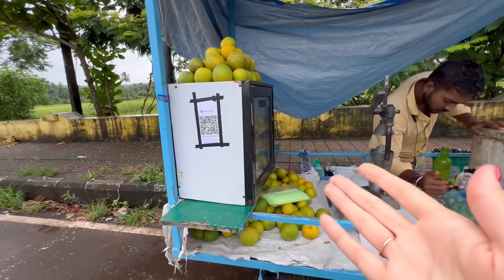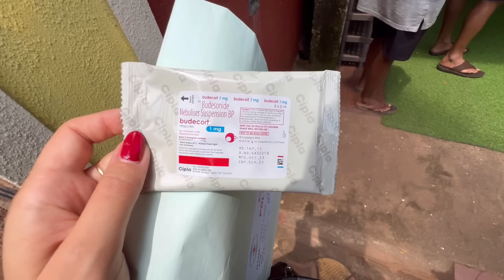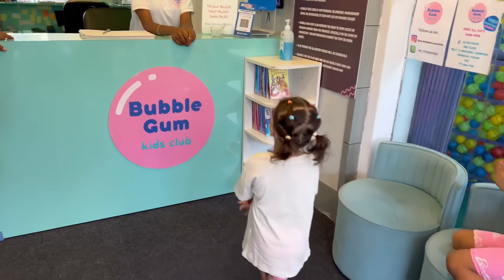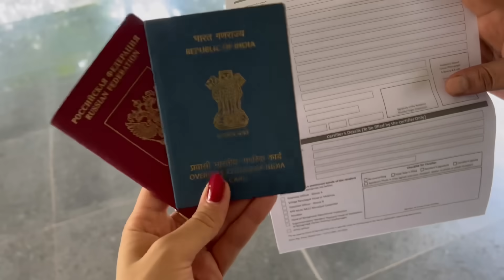Ищем причины в случившемся. В клинике проверяем состояние здоровья. Что это может быть? 🤔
Всем привет! Рады видеть вас на моём канале! Уже  5 лет я живу в большой индийской семье, познаю старинные индийские традиции и древнюю культуру. Индия-одна из немногих стран, которая смогла по сей день сохранить многовековой быт. Сейчас в Индии наступает настоящая революция. Консерваторы пытаются по-максимуму сохранить свою культуру, а новаторы пытаются европеизировать свою жизнь. В скором времени с новым поколением цивилизация покроет всю территорию Индии, и о быте Индии мы узнаем только из книжек и документальных фильмов. Пока я тут, я постараюсь вам рассказать всё, что я знаю об этой стране, и показать то, что я вижу вокруг себя. Спасибо за вашу активность на моём канале🙏🏼 это помогает продвигать мои труды вперёд и показывать мои видео бОльшей аудитории.